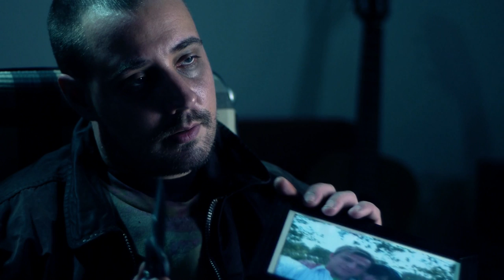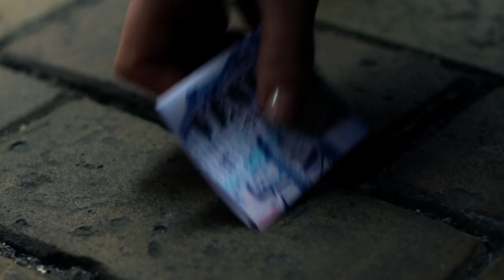ACTION JUTTA - Folge 3 "Showdown in Venice"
Eine heiße Spur führt Jutta nach Venedig...